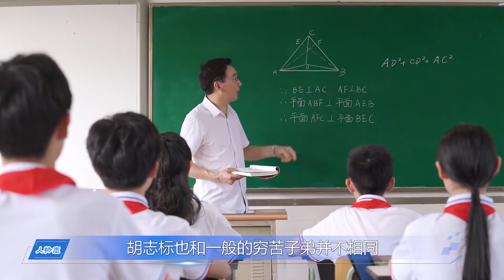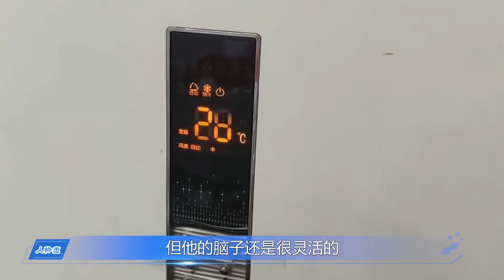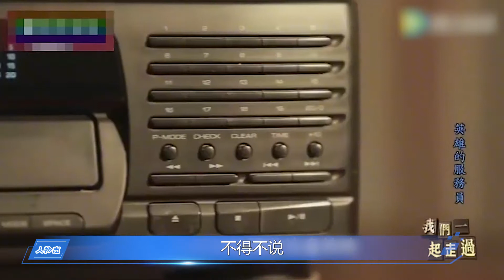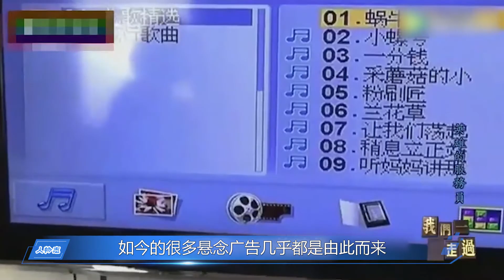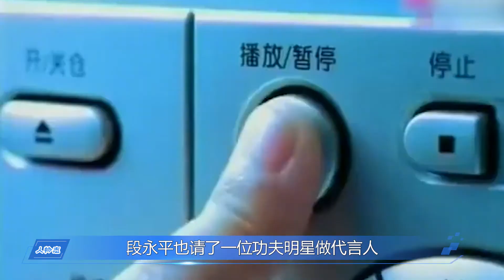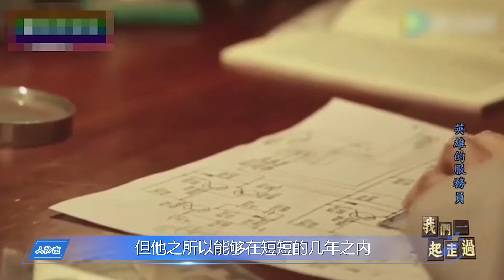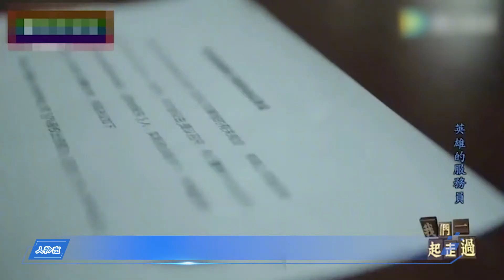22年前，為娶女祕書買下18輛豪車，27歲賺27億的胡誌標，現狀如何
22年前，為娶女祕書買下18輛豪車，27歲賺27億的胡誌標，現狀如何